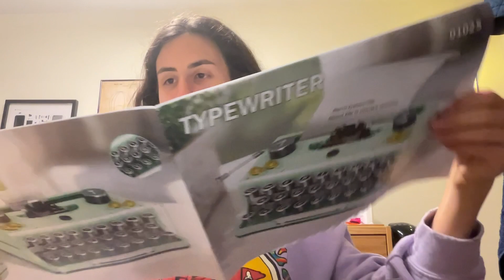building a type writer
for social psych